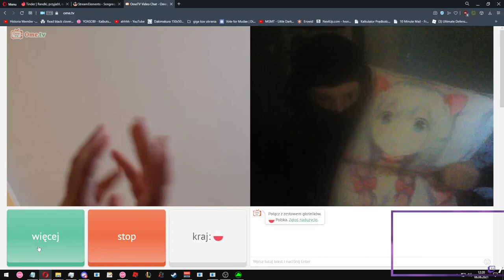AT cm 1208355099